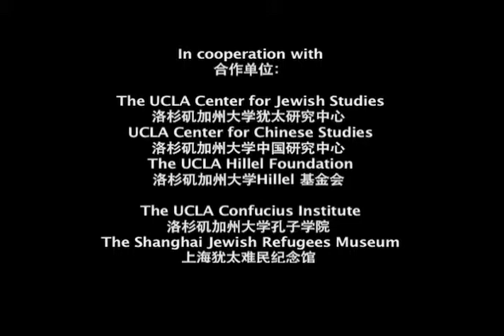A Gift of Life Trailer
The story of 18,000 Jewish refugees who survived WWII in Shanghai China from 1939 to 1945